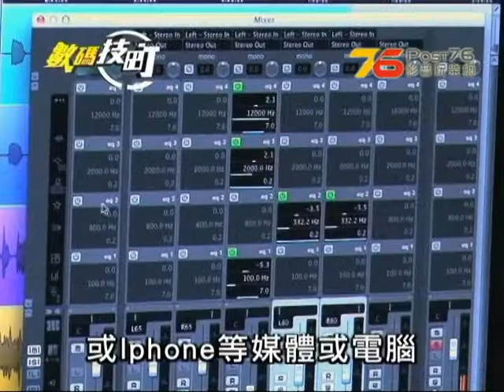【76 x 數碼技町頻道】數碼技町 - 影音篇第八集(CAS篇)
我們的網站始創人小瑟聯同巴士上的＂數碼技町＂節目，帶大家到香港影音界上，各式各樣的新資及各種好玩地方為大家介紹，實行帶大家坐定定，用眼睛去睇盡天下影音之事。